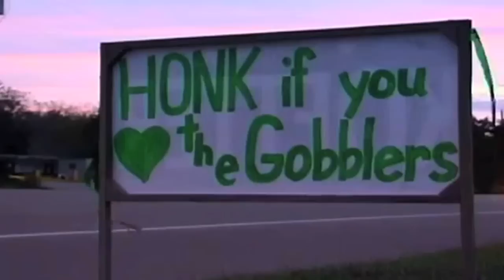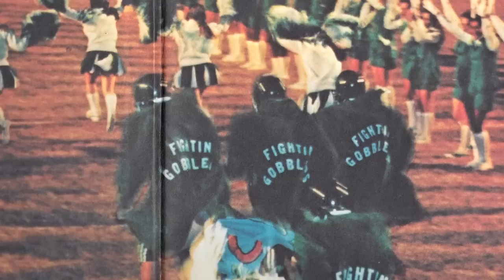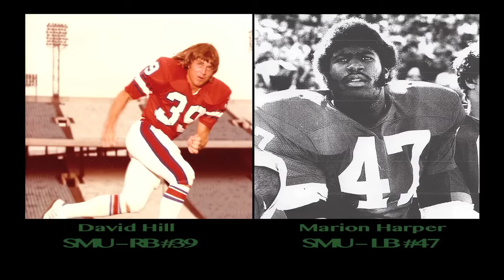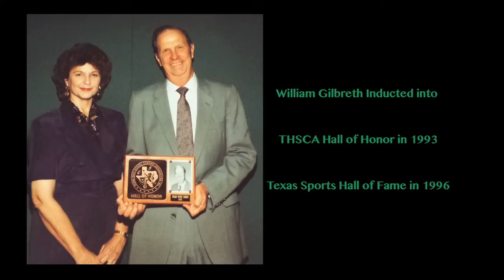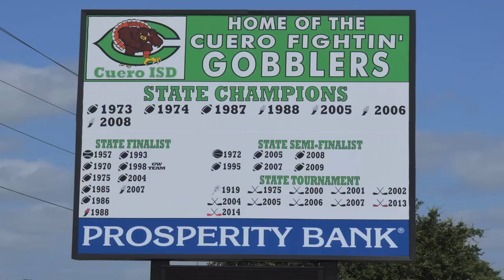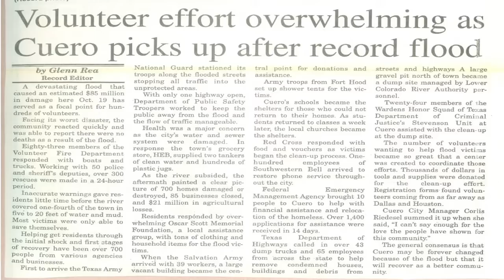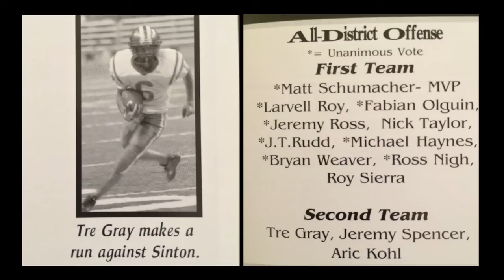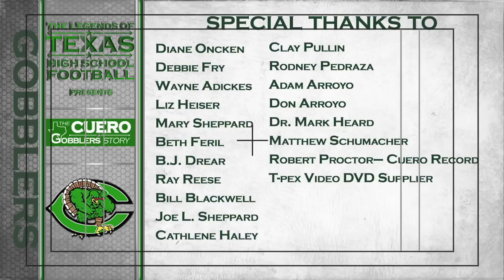The Cuero Gobblers - The Legends of Texas High School Football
The Cuero Gobblers are one of the greatest high school football teams in Texas history. This is their story! Produced by JPTV